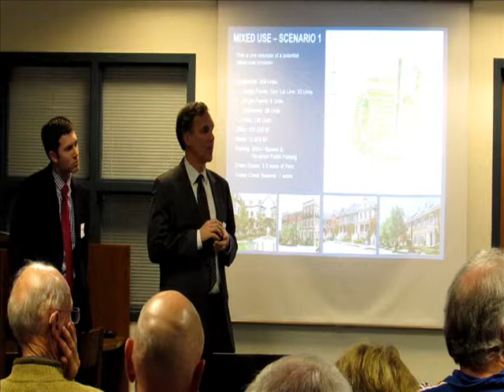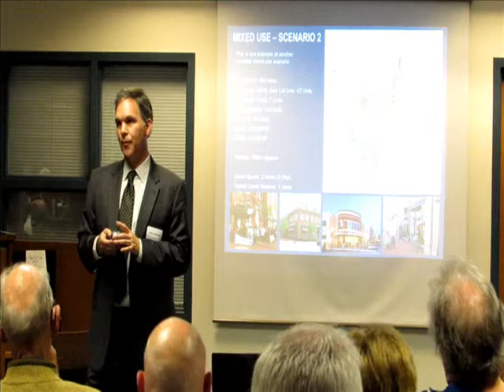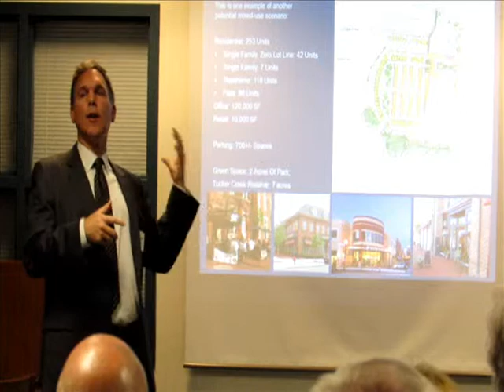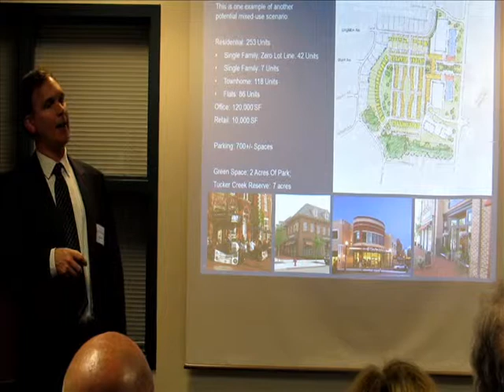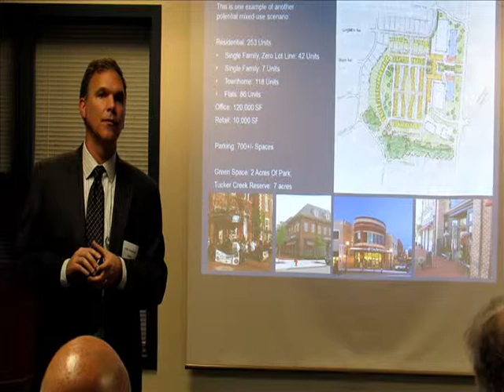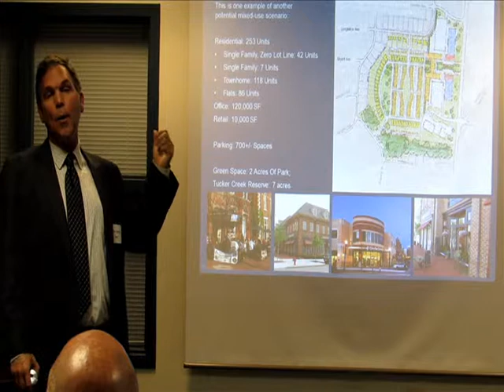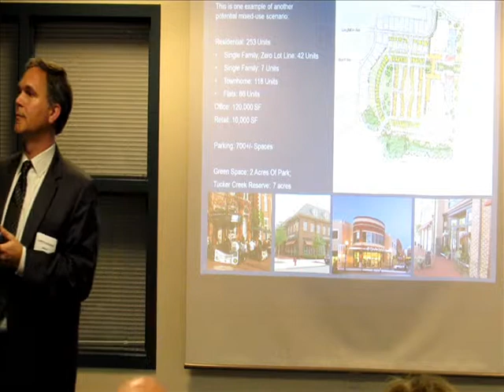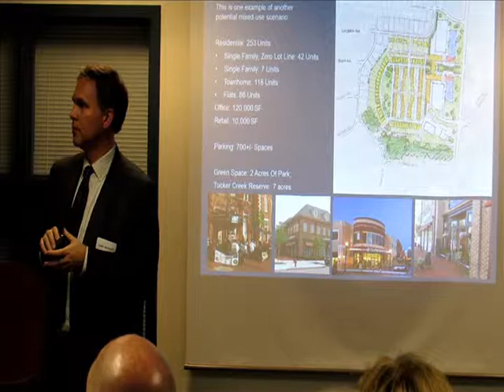Visioning UMCH Public Meeting 12 04 2013 6 of 7